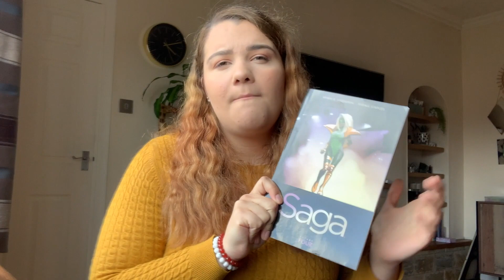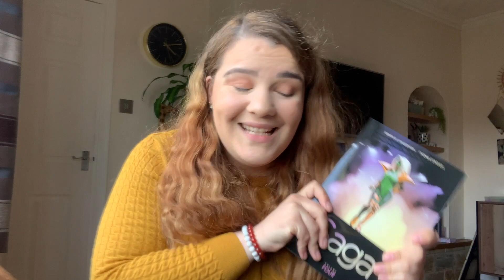april 2021 wrap up 💛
And sorry for being so mad and bitter... In my own defence, I thought I had an extra 2 star read in here! 😂